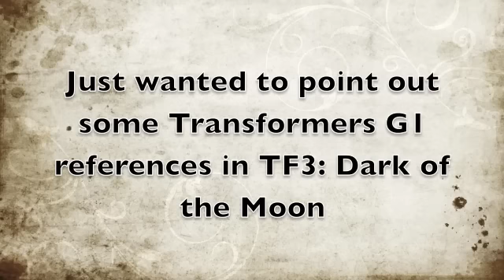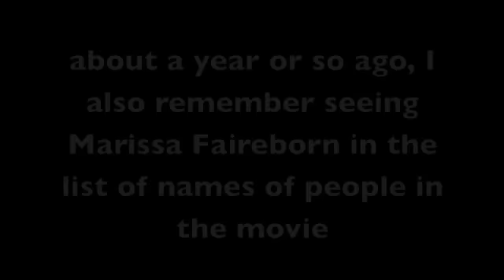Transformers: Dark of the Moon G1 References! (Remade)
LOOK HERE FOR THE LIST OF G1 REFERENCES!

Here are the references I saw:

•Chip
•Shockwave
•Optimus losing his arm
•Megatron using the Lincoln Memorial as his throne
•Lazerbeak (not Ratbat. sorry for the mistake! This is a reuploaded video that I fixed up)
•Marissa Fairborn
•Cybertron in Earth's Orbit
•Carly as Sam's girlfriend

EDIT!!

•Another reference (can't believe I forgot it!!) is Prime's trailer in vehicular mode!
•Not sure if this is a real reference, but sending the Autobots back to Cybertron happened in G1 episode "Megatron's Master Plan". it had a lot of similarities actually! lol!

These are all things I noticed after seeing the movie ONCE...imagine what I can find after a second time! lol!